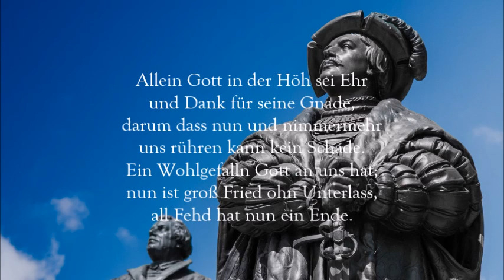Allein Gott in der Höh sei Ehr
Evangelische Kirche Neulußheim
Collegium Aereum Bläserensemble
Reformationsfest
10.11.19

Liedtext:

und Dank für seine Gnade,
darum dass nun und nimmermehr
uns rühren kann kein Schade.
Ein Wohlgefalln Gott an uns hat;
nun ist groß Fried ohn Unterlass,
all Fehd hat nun ein Ende.